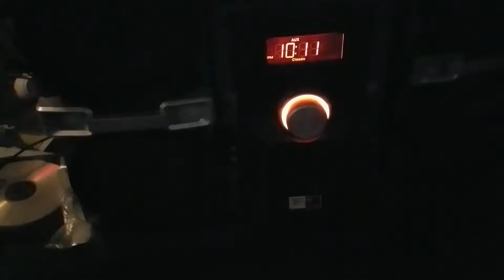February 2, 2018